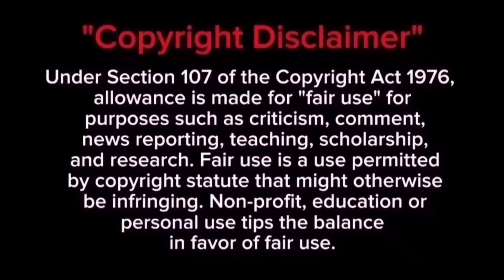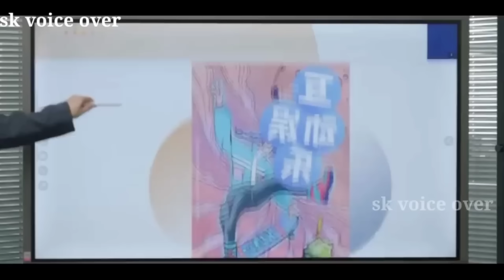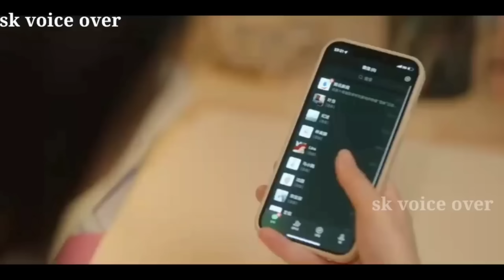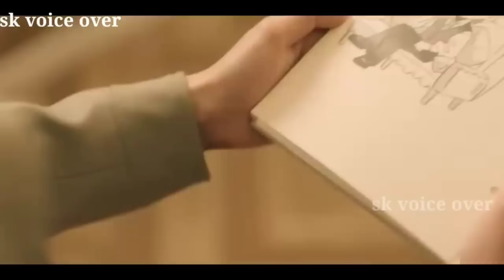Millionaire CEO Boy Loves His Favourite Assistant Girl💞💞 Korean drama in tamil